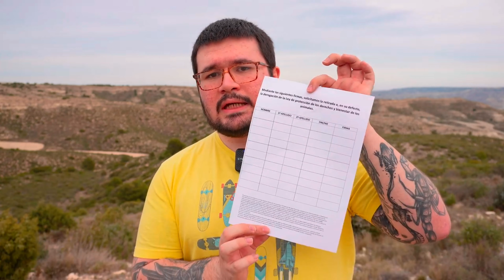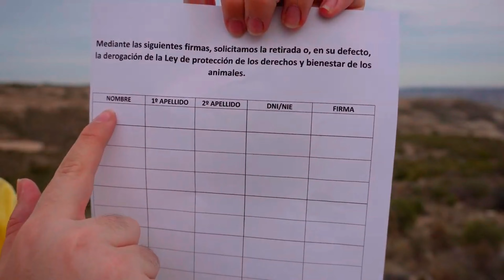RECOGIDA DE FIRMA PARA PARAR LA "LEY DE BIENESTAR ANIMAL" (RINCÓN ANIMAL)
En el vídeo de hoy veremos cómo podemos parar la Ley de Bienestar Animal explicado por Pedro de Rincón Animal.